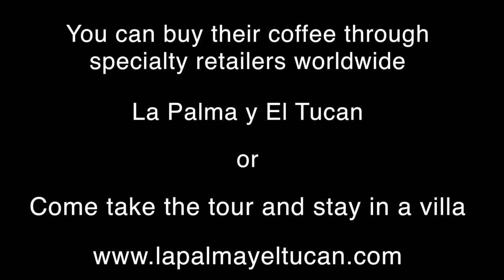Episode 33 Bogotá Beer and Coffee Leopard 48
This is our land tour to Bogotá Colombia. It was a great trip and we saw some of the Colombian interior. The highlight was the coffee plantation but the saga of our spinnaker steals the show!